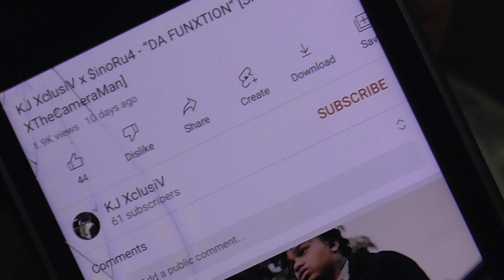Who Is The MO BOYS? ( TALKS ABOUT WHATS TOO COME IN 2022 AND PLAYS FIRE UNRELEASED MUSIC!!)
Make sure y’all hit that LIKE AND SUBSCRIBE I appreciate y’all for watching, I’ll be uploading ah video every week so turn on post notifications to always be ready when I upload!! Make sure too follow all the socials down below!⬇️

I’m trying to start ah series on my channel to interview up incoming rappers and give them ah chance to open up and let us know the real them. Big shout out to bro for coming through, he gone wake a lot of y’all up!!Could y’all comment and tell me some people y’all would like to see me put on here and see if they really OOTO! (OOTO= ONE OF THEM ONES)